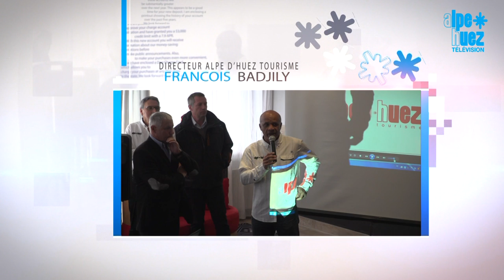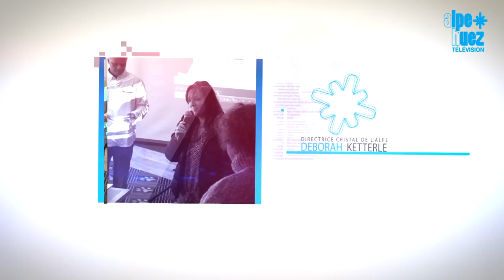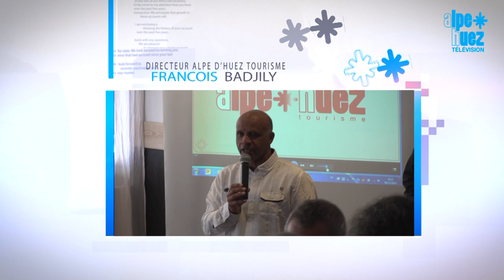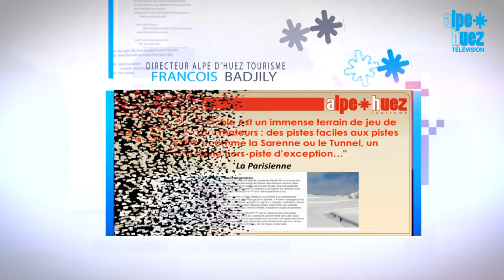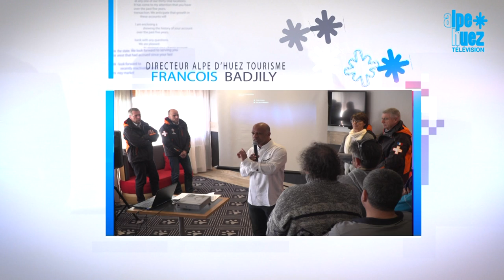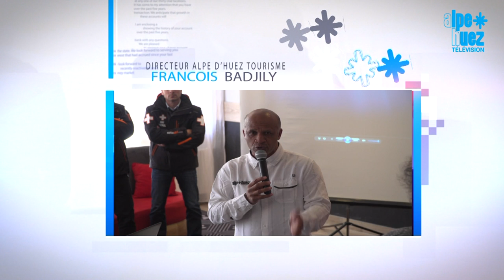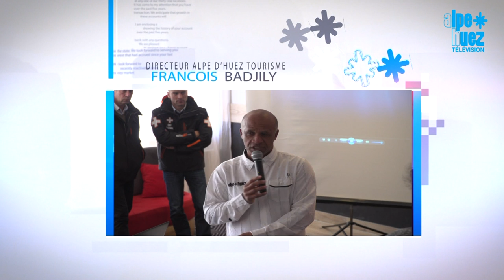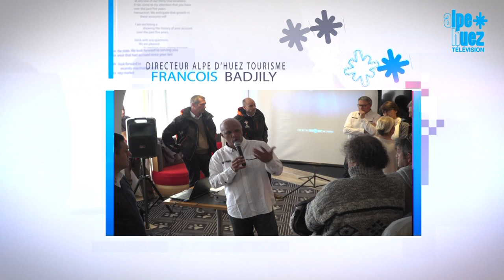Alpe d'Huez - Présentation Saison 2015/2016 - Office de Tourisme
François Badjily, Directeur de l'Office de Tourisme de l'Alpe d'Huez présente les nouveaux acteurs économiques de la station et la saison d'hiver 2015/2016.